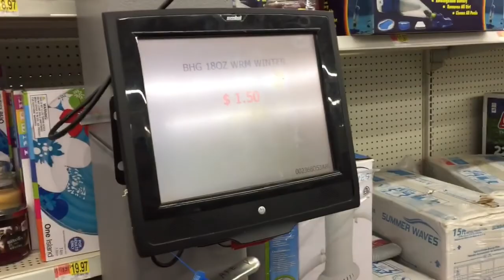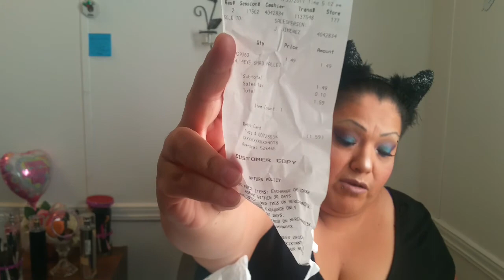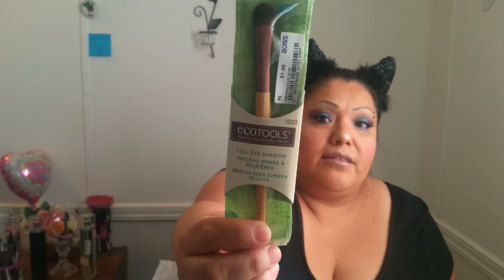Mini HAUL //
Gracias a cada una de ustedes que se toma el tiempo de ver mis videos

Look at this on eBay

Sally Hansen Airbrush Face Makeup Foundation, 340 Warm Caramel, 1 oz